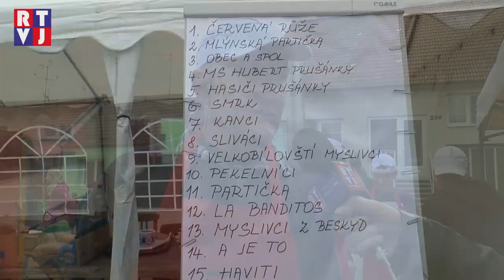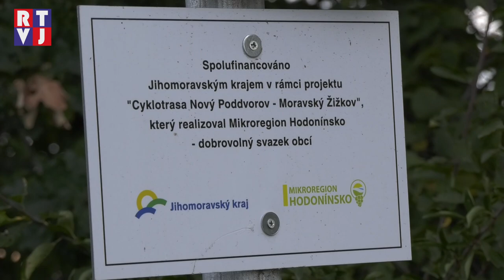Hody na nové návsi, revitalizace Nechor a nová retenční nádrž takové jsou zásadní investice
Události jako krojované hody či velmi oblíbený gulášfest jsou pro Prušánky velmi významné a proto si je zde hýčkají. Rekonstrukce návsi a konstrukce „Zeleného“ byla tedy přirozenou volbou, jak tyto společenské akce podpořit a zároveň je to jeden z projektů, do kterého zastupitelstvo investovalo v uplynulých 4 letech.